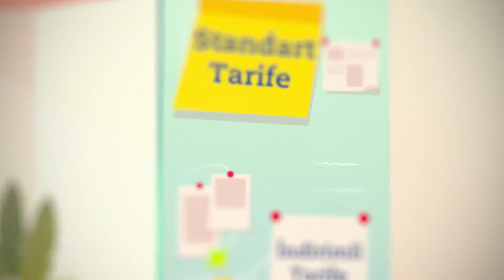Animated Explainer Video by Pixplay Studio - AHE | 2D Animation | Tanıtım Video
Anadolu Hayat Emeklilik

Let's bring your idea to life!